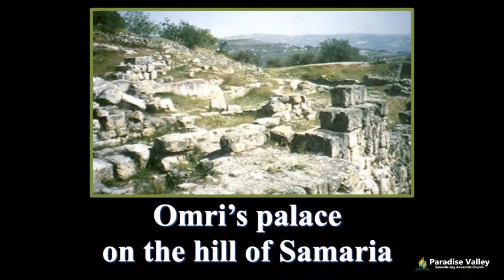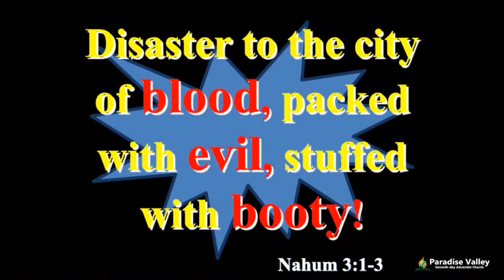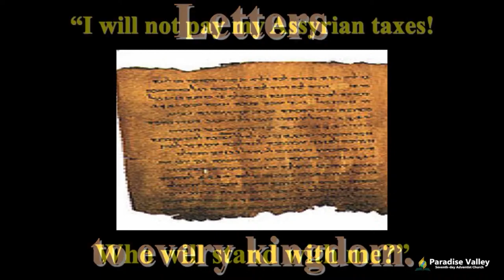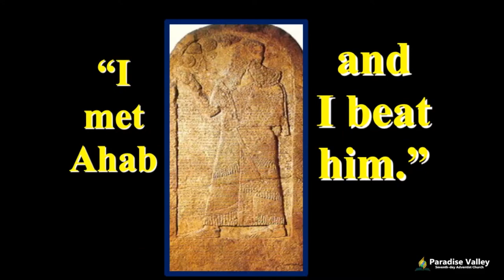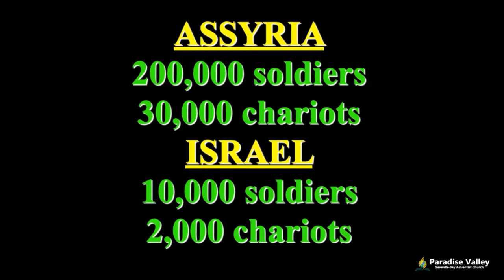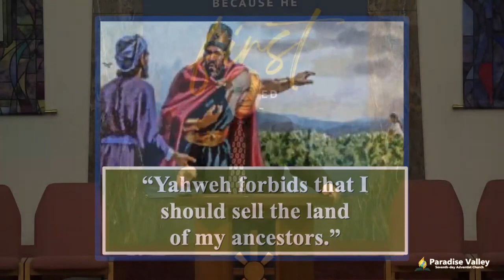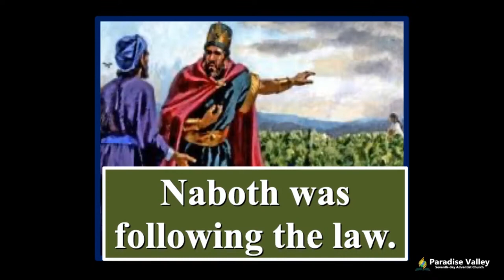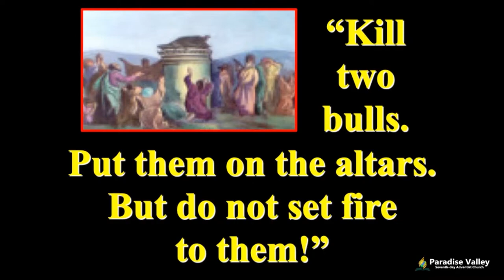Who's Watching You 08/20/22